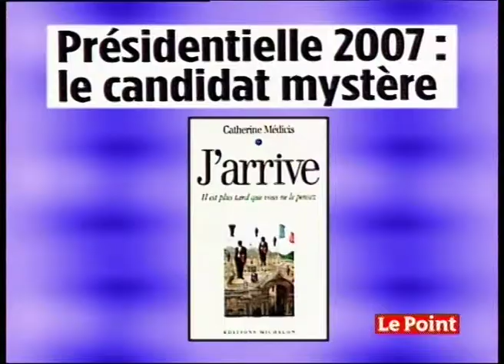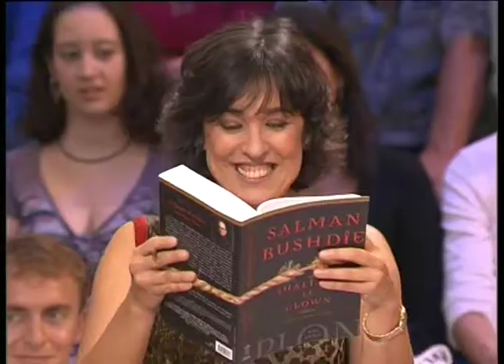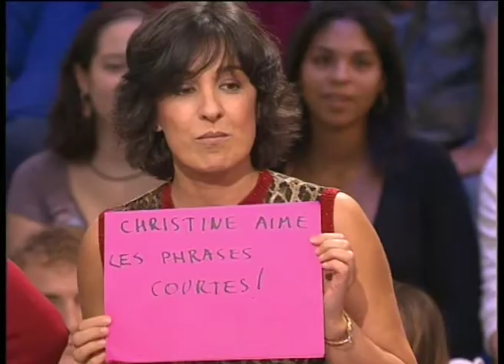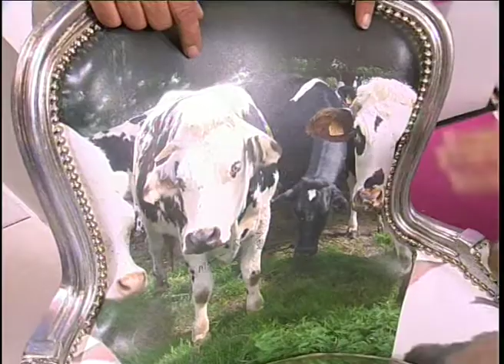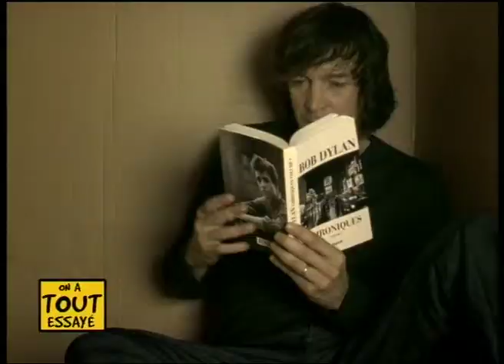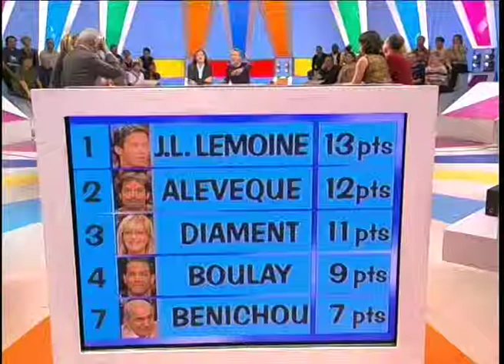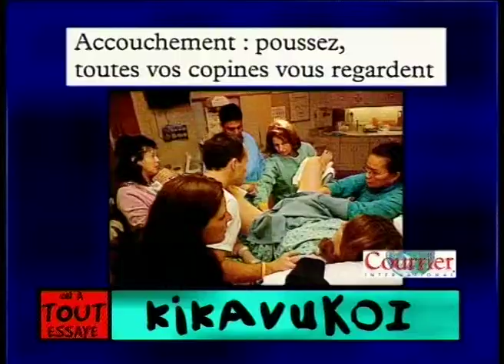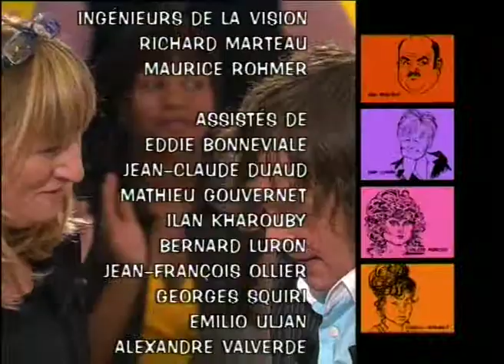Salman Rushdie, Cali, la grippe aviaire - On a tout essayé 13/10/2005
Salman Rushdie pour son livre Shalimar le clown, Professeur Christian Perron infectiologue sur la grippe aviaire et son vaccin, Cali pour son album Menteur.